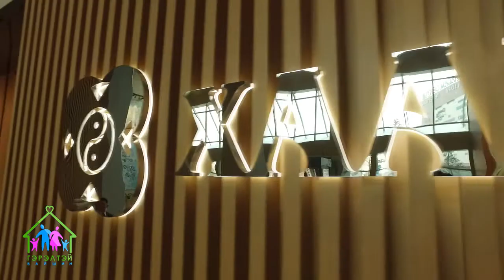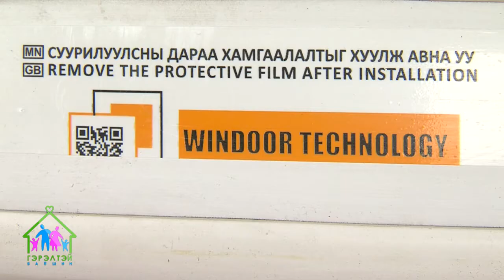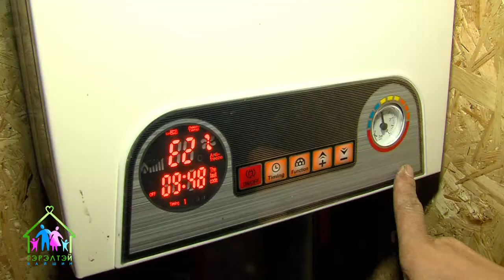Gereltei baishin dugaar 003